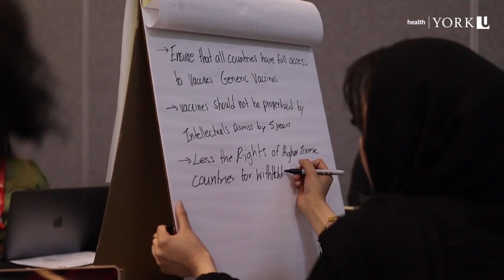World Health Assembly Simulation 2024 | School of Global Health | York University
Experience the highlights of the World Health Assembly Simulation 2024 at York University, held on May 2nd and 3rd. This event, modelled after the WHO's annual assembly in Geneva, provided students with hands-on learning in global health. Participants developed skills in collaboration, public speaking, debate, diplomacy, and policy writing.

Watch to see future global health leaders in action!